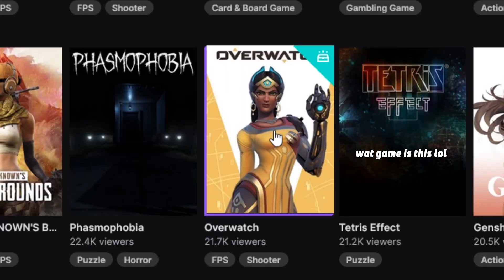Overwatch 2 is already dead...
Overwatch 2 is trash and the release date is unknown but is the game already dying even though it basically just released gameplay footage? The answer is yes it is...